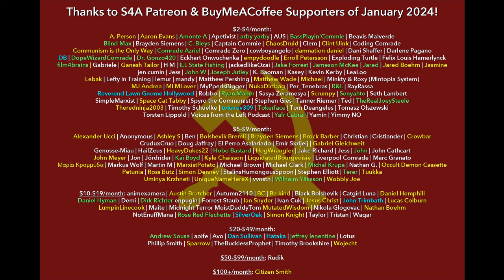"We Are in a Struggle Right Now with Capitalism on the Basis of Wages" | Stalin (1950) + Revisionism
Title: Notes from L. A. Leontiev's Meeting with Stalin Regarding the Political Economy Textbook

Additional resource - Political Economy (1954) by the Institute of the Academy of Sciences of the U.S.S.R.

Timestamps:
0:00 S4A Intro on revisionism and the struggle between bourgeois and proletarian ideologies
14:08 Audiobook
25:18 S4A Closing & Credits